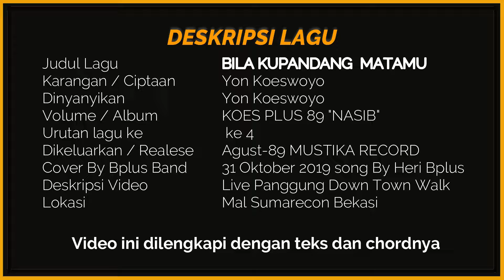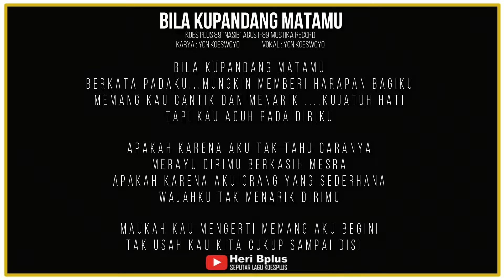BILA KUPANDANG MATAMU KOES PLUS COVER BY BPLUS BAND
Karangan / Ciptaan : Yon Koeswoyo
Dinyanyikan  : Yon Koeswoyo
Volume / Album :KOES PLUS 89 "NASIB"
Urutan lagu ke   :ke 4
Dikeluarkan / Realese : Agust-89 MUSTIKA RECORD
Cover By Bplus Band : 31 oktober 2019
Song By : Heri Bplus
Deskripsi Video : Live Panggung Down Tawn Walk
Lokasi   : Mal Sumarecon
Semua video ini adalah live kwalitas gambar dan sound tidak melalui proses mixing
Dalam  Video BILA KUPANDANG MATAMU KOES PLUS COVER BY BPLUS BAND ini kami sertakan lirik dan chordnya ,saat ini kami yakin anda dalam keadaan sehat dan bahagia karena masih bisa menikmati tembang kenangan koes plus yang kami hadirkan dalam channel Heri Bplus ini,diantaranya kami juga sertakan cara cepat belajar lagu koes plus dilengkapi teks dan chordnya insyaallah kami ingin memberikan kemudahan dengan nilai hiburan dan manfaatnya untuk anda bagaimana cara mudah bernyanyi koes plus dengan lengkap karena lewat video ini belajar bernyanyi koes plus hanya 3 menit bernyanyi koes plus anda langsung mahir dan pintar bernyanyi buktikan dan tonton videonya sampai habis.Tembang kenangan lagu koes plus sampai saat ini masih tetap digemari terbukti masih banyak kegiatan panggung live musik koes plus dari band pelestari koes bersaudara dan koes plus terbaik seindonesia, Bplus band sampai saat ini terus melestarikan lagu lagu tersebut karena Nostalgia lagu koes plus sebagai obat rindu bagi penggemarnya dan mudah mudahan bisa mengenalkan ke generasi millenia saat ini, bahwa kita mempunyai putra putra terbaik yang tergabung dalam grup musik legendaris koes bersaudara dan koes plus,sepatutnya indonesia bangga atas karya beliau
Suatu kebanggan dan kebahagiaan jika anda turut bergabung dengan cara men Subscribe,like dan share video video dalam channel heri bplus,dengan cara tersebut anda sudah turut serta melestarikan lagu dari sang legenda musik koes bersaudara dan koes plus jangan lupa tekan tombol subscribe dan cocol tanda loncengnya supaya tetap dapat informasi informasi terbaru